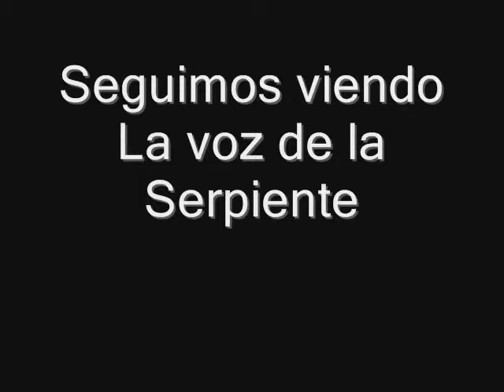La voz de la Serpiente 198